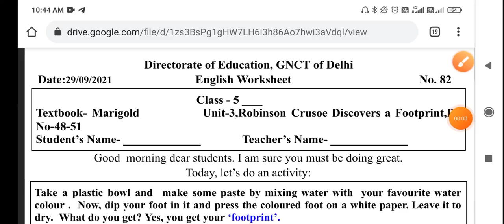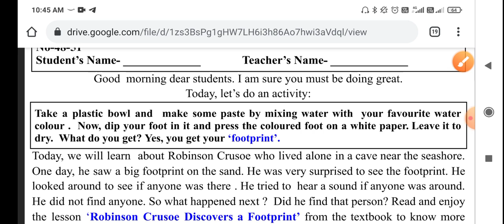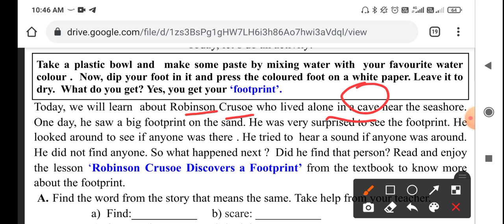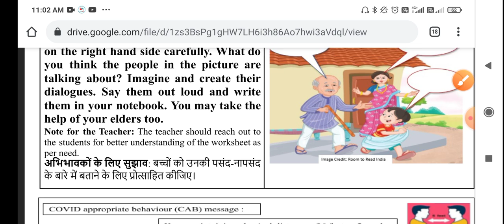Class 5th ENGLISH WORKSHEET 82 || 29 SEPTEMBER worksheet || WORKSHEET 82 CLASS 5 SOLUTION 29-09-2021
Doraemon sir

Class 5th English worksheet no 82 (29/09/21) English medium || English worksheet no 82 class 5 |Solution

English worksheet 82 class 5 (29/09/21) English medium/worksheet 82 class7/worksheet 82 class5

5th class
5th class ki worksheet number 82 English
5th class worksheet number 82
5th class ki worksheet
aaj ki worksheet
english medium
today worksheet
25 September worksheet